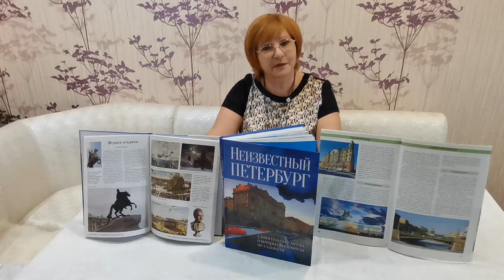История одного шедевра: "Медный всадник" Э.Фальконе"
Сегодня мы предлагаем вашему вниманию час интересной информации "История одного шедевра: "Медный всадник" Э.Фальконе". Рассказывает сотрудник библиотеки.
Today we offer you an hour of interesting information " the Story of a masterpiece:" the Bronze horseman "by E. Falcone".